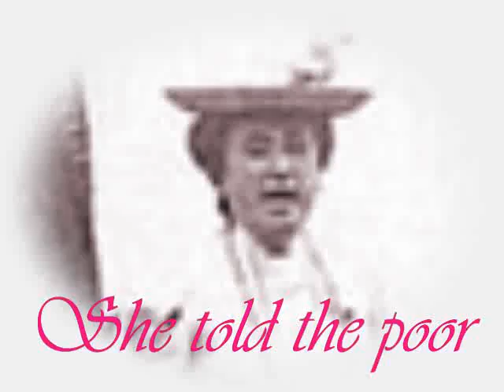Red Rosa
'Epitaph, 1919' by Bertolt Brecht is a short poem to the memory of Rosa Luxemberg.
The brick monument to Karl Liebknecht and Rosa Luxemburg (1926) in Berlin commemorated the ill-fated Spartacist 1919 uprising. It was designed by Ludwig Mies van der Rohe. The Nazis had it destroyed in 1933.